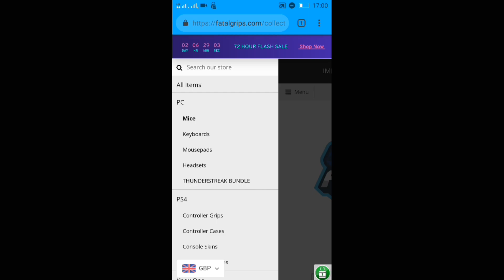I PRACTICED ALDOUS ON 1V1 GAME WITH KYLE BAI AND THEN THIS HAPPENED..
Nice game Kyle and tnxx for joining me in this video...

Free laptop??
Always like, comment on my videos and if I see u always liking, commenting on my videos I'll give you a free laptop and don't forget to Subscribe and Hit that Bell 🔔 so that u never miss another video I'll post..